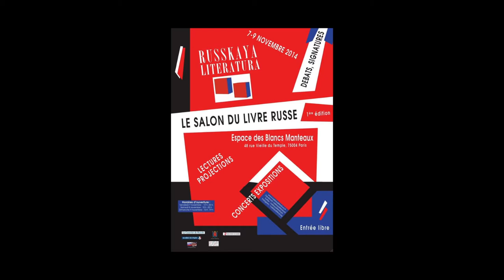Alexandre Orlov - Ambassadeur de Russie en France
A l'occasion de la première édition du salon Russkaya Literatura qui s'est tenue les 7-8-9 novembre à l'Espace des Blancs Manteaux à Paris, rencontre avec Alexandre Orlov, Ambassadeur de Russie en France.